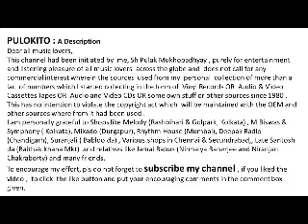Keu Bujhbe Na (Bengali) & Dil Dhoondta Hai (Hindi) By Bhupinder Singh